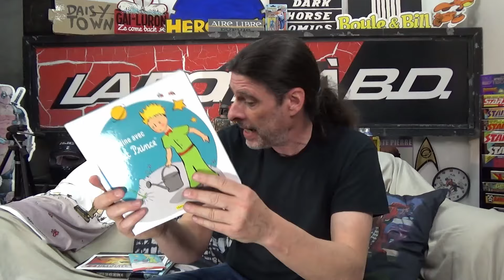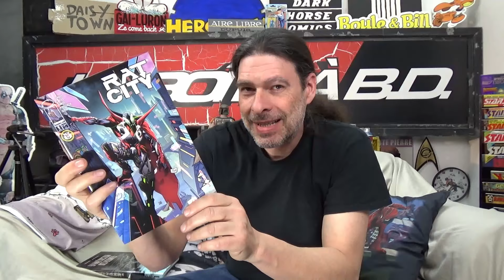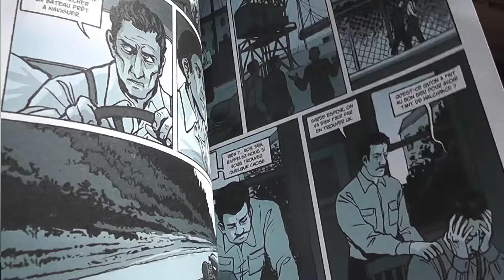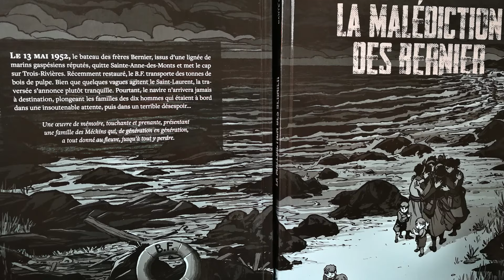La malédiction des Bernier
La mère de JohnnyComix vous présente une bande dessinée!
La malédiction des Bernier, une histoire vrai.

Sinon c'est Spawn du futur dans Rat City, l'éclipse à la librairie et le garage de Johnny.

Le naufrage du Bernier et Frères par PVP Media

5555-25 boul. des Laurentides, Laval, Québec, H7K 2K4